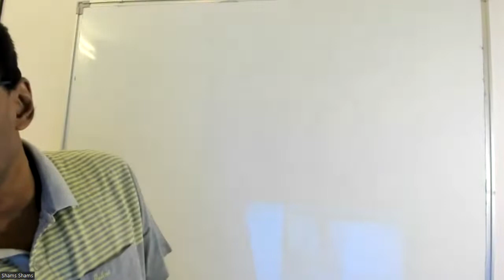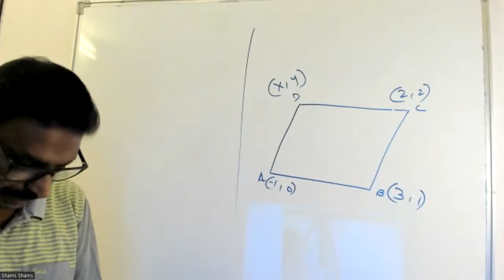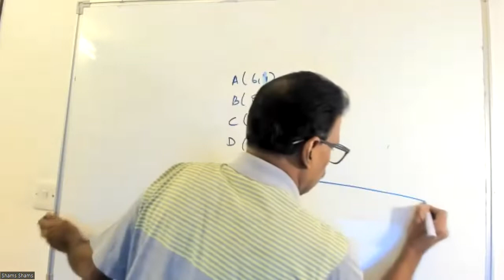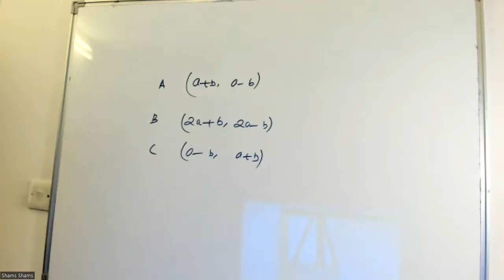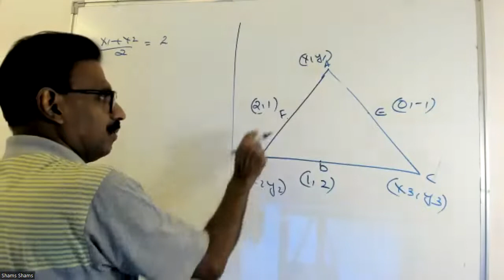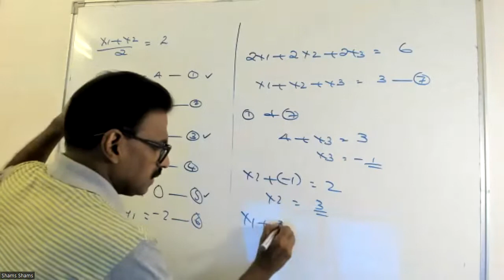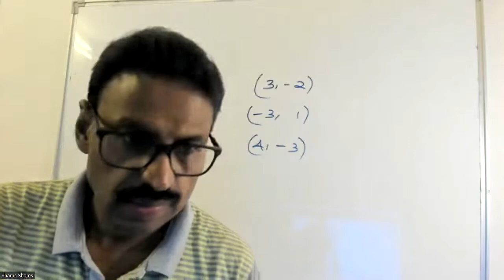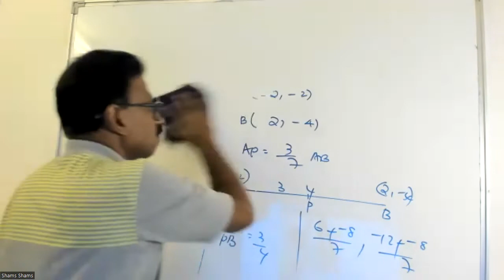CLASS X DATED 31- 07- 22 CO - ORDINATE GEOMETRY